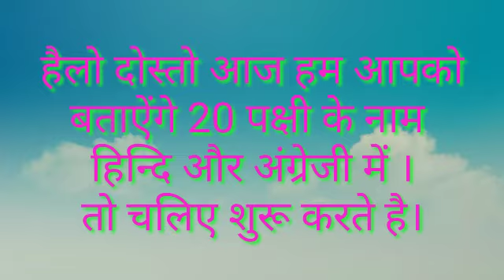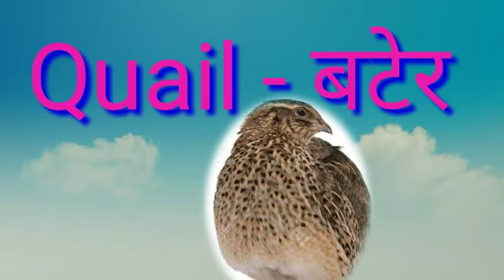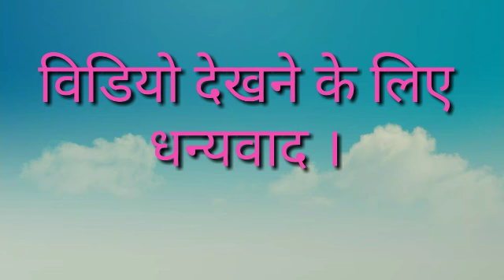Birds name / Name of bird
Published - 10/05/2020

🥀🥀Hi friends🌺🌺

💐💐Good morning💝💝

🌿🌿Es video me Maine 🌷🌷bataya hai 20 chiriya ka name Hindi or english me🌹🌹 .

☘️Video achha laga ho to like kar dena 🌷🌷

Thankyou